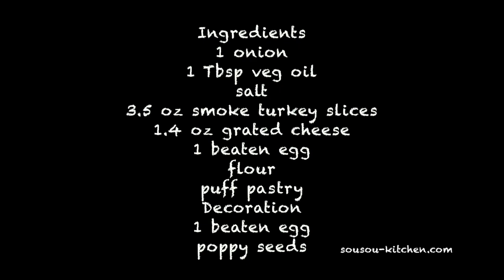Feuilletés à la dinde وصفات رمضانية 2017-مورقات بالديك الرومي المدخن Turkey puff pastry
Voici des feuilletés aperitif salés farcis d'un mélange à  base de tranches de poitrine de dinde fumés coupés en petits morceaux, ces petits feuilletés salés peuvent etre farcis de différente farce genre tuna par exemple.
Here's a savory appetizer stuffed with
smoked turkey breast cut into small pieces, these small
savory pastries can be stuffed with different stuffing like tuna for example.
2017/01/turkey-puff-pastry.html

Ingredients
1 onion
1 Tbsp veg oil
salt
3.5 oz smoke turkey slices
1.4 oz grated cheese
1 beaten egg
flour
puff pastry
Decoration
1 beaten egg
poppy seeds
المقادير
بصلة
ملعقة كبيرة زيت عادية
ملح
١٠٠ غرام قطع ديك رومي مدخن
٤٠ غرام جبن مبشور
بيضة
دقيق
عجين مورق
ديكور
بيضة مضروبة
زريعة الخشخاش
Ingrédients
1 oignon
1 gr.c huile veg
sel
100 gr tranches de dinde fumé
40 gr fromage rapé
1 oeuf battu
farine
pate feuilletée
Décoration
1 oeuf battu
graines de pavot

To be updated with my publications, my Facebook page:
Pour etre à jour des publications, ma page à Facebook: